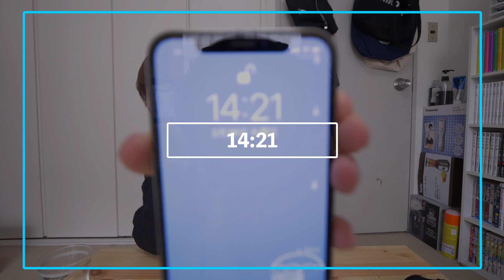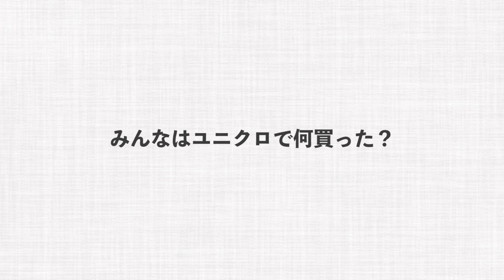【UNIQLO U】新作が出たらしいから欲しいのだけ買ってきた。【ユニクロU 2020年 春夏コレクション】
‹関連動画›

ユニクロUを意識して買ったの実は初めてかも。
まだまだGH5を使いこなせてなくてISO感度をあげすぎたせいで後半ノイズが目立つようになってしまった...この光の感じ良かったんだけどノイズ乗ったら意味ないよなぁ。自分の部屋が北側にあるので太陽光があんまり入ってこないんですよ。人工光で撮る雰囲気あんまり好きじゃないからもう少し試行錯誤しますね。
20:00か21:00に動画を投稿してます。
本当に自由にやっている(やりたい)のでFreeLifeです。

〒106-6137
FL-Haruki宛